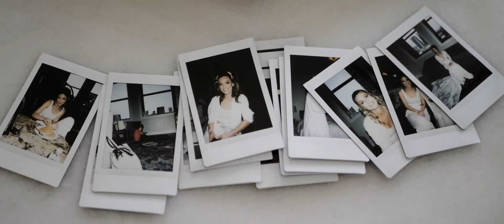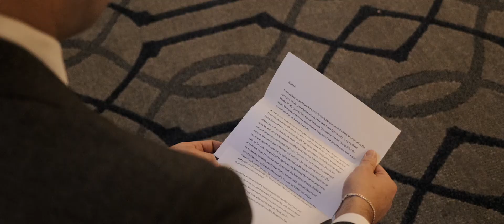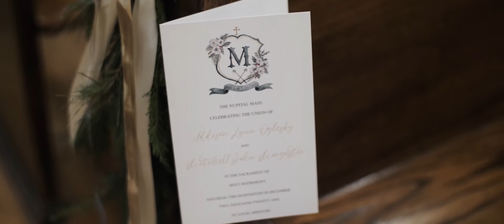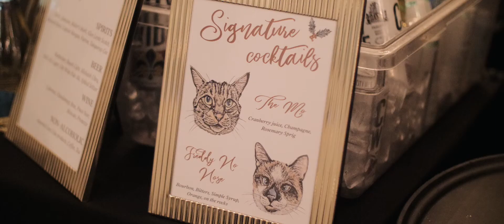The Perfect Christmas Inspired Wedding Day! | The Noble St. Louis Wedding Film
“Mitch, thank you for loving my friend the way that you do.”

And just like that our 2021 wedding films are complete! Addie and Mitch’s day was really the perfect way to end our season. Their wedding really had it all — the Christmas decor, the beautiful hotel where they got ready, the speeches from their family and friends. We loved capturing every moment!

My favorite part of the day were the personal touches throughout. I loved how everything went together so well and was in theme. At the reception, Addie had ornaments made with everyone’s name on them and their table number. They were on Christmas trees and their guests had to find their ornament to find their table. How cute! They had a beautiful drawing of their church for their guests to sign and also signature drinks named after their cats. It was so much fun to film all the details that they had put so much work into.

Our night ended with a big dance party at The Noble. And right before we left, Mitch and Addie danced to Baby by Justin Bieber. It was so much fun! They were such a great couple and we had such a wonderful time filming their day for them and capturing their love story ❤

-Vendors-
Church: St. Joseph Catholic Church
Reception Venue: The Noble
Photographer: Tammi Camp, Photographer
Dress: Town & Country Bridal and Formalwear
Florals: Bloomin' Buckets
Hair and Makeup: Abigail Joy Hair & Makeup Artistry
Groom's Attire: Tailored Gents Custom Clothiers
Bridesmaids Dresses: Birdy Grey
Groomsmen Attire: Savvi Formalwear
Cake: Three Trees Bakery
Decor: Felicia Fox and Dee Hencken
Invitations: Artfully Overjoyed
DJ: Elite Pro DJ
Planner: Altar'd Events
Transportation: BEST Transportation
Getting Ready Hotel: Hotel St. Louis

SyncID: MB01XSW3WLNO5NX